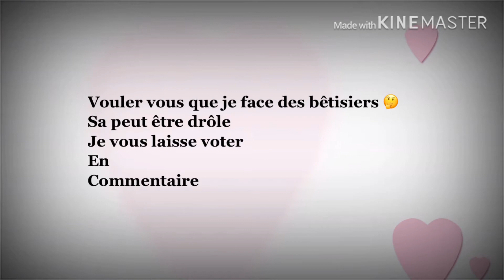Des nouveaux ep ? Ou non